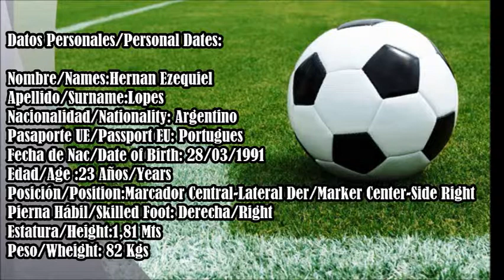Hernan Lopes (Jugador Profesional)